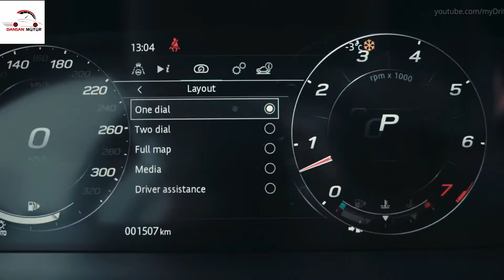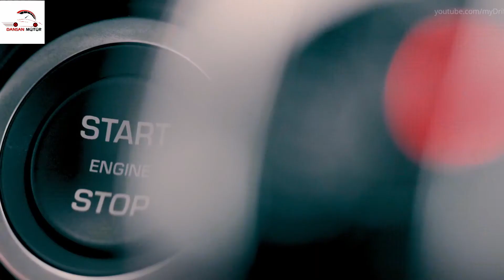JAGUAR F-TYPE P300 || SPORT CAR ON DANSAN MOTOR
CAR                            :    JAGUAR F-TYPE P300
CHANNEL      :                DANSAN MOTOR
PRICE || :        The Jaguar F-Type P300 starts at $61,600 for coupe models and $64,700 for convertible models
SPECIFICATION || : P300 2dr Rear-wheel Drive Coupe 2019 Jaguar F-TYPE Specs
Performance
Base engine type I-4
Horsepower 296 hp
Horsepower rpm 5,500
Torque 295 lb-ft.
FEATURES || :   Engine & Performance.
Engine Type: Intercooled Turbo Premium Unleaded I-4.
Displacement: 2.0 L/122.
Horsepower (Net @ RPM): 296 @ 5500.
Torque (Net @ RPM): 295 @ 1500.
Turning diameter: 35.1.
EPA Fuel Economy Est - City (MPG): 23.
EPA Fuel Economy Est - Hwy (MPG): 30.

why this car is good ||: The 2021 Jaguar F-Type ranks near the bottom of the luxury sports car class. The F-Type has spry handling, robust engine performance, and many standard features, but it's let down by its cramped interior and poor predicted reliability rating